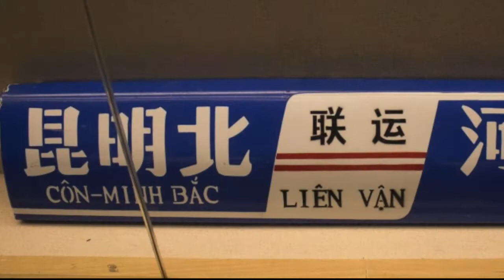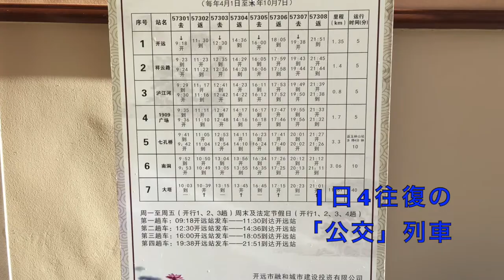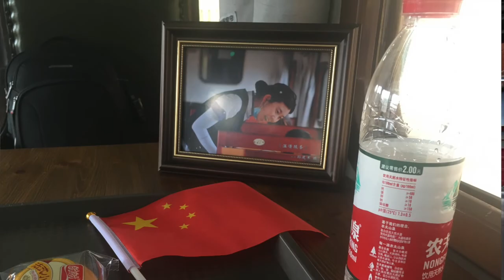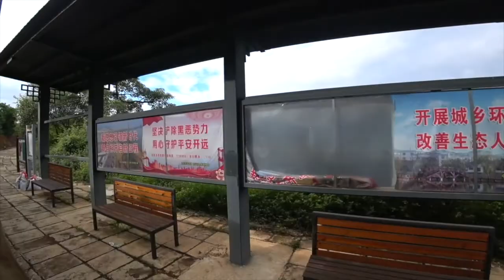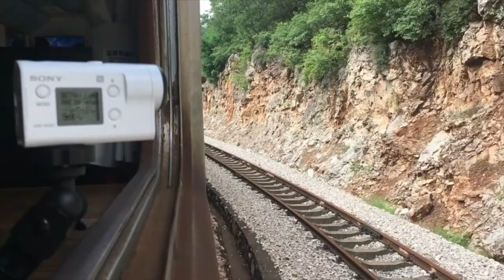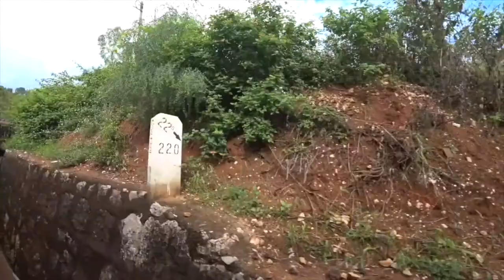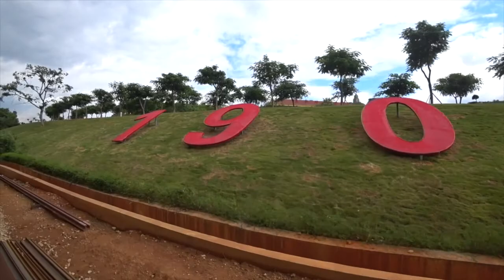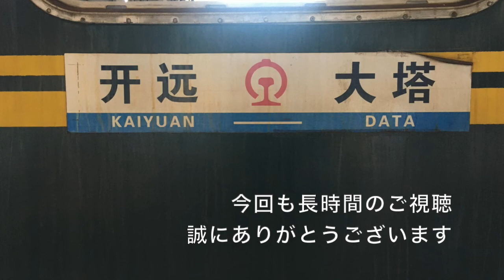【雲南省メーターゲージ】昆河線57301/2次 開遠→大塔【中国鉄路の旅6-4】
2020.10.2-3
国慶節に昆河線その他のメーターゲージ鉄道を見てきました
各地で公交列車、観光列車などの復活運行は嬉しい限りですが
雲南省は訪問するのが遅すぎました

2:30  建水古城小火車
4:02  開遠駅
8:44  昆河線57301次　開遠→大塔
31:52 昆河線57302次　大塔→開遠
56:30 蒙自
58:02 昆明

次 :

※時刻・路線図はこちらのサイトを参考にさせていただいています
中国鉄道地図
一部の写真出典：百度百科・建水古城小火車(微博)